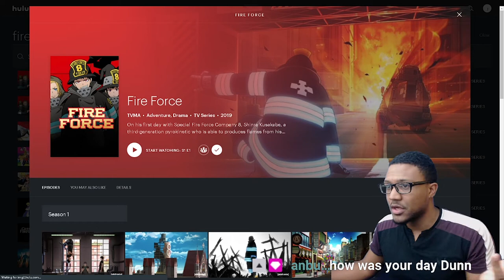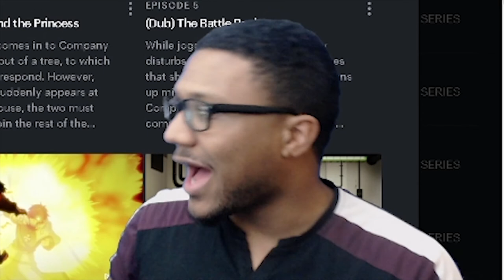Watching Fire Force for the First Time! | FIRE FORCE ANIME LIVE REACTION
So this week I was a little pressed for content and had decided to finally do a Fire Force Season 1 Reaction for you guys. Let me know if this is something you want to see more of! So far I have really liked it and would consider watching and reacting to more of it.